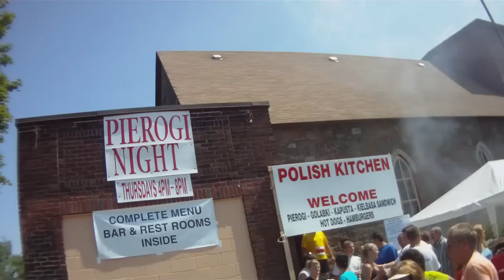20110710 Boilermaker after party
I rode my bike down to the Boilermaker after party to look for some friends.  I didn't find them, but I think I saw Jimmy Hoffa. There's a lot of mofos at the after party.  Shot by Gary Acey using a Contour 1080p camera.